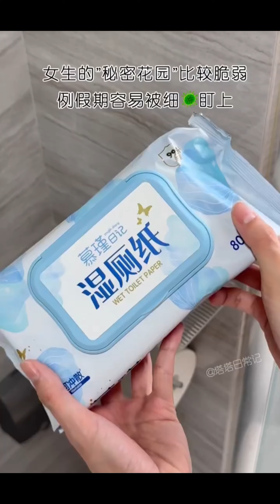Its Time For Travel 🎀 | Packing Like A Pro | Snacks Organizing✨